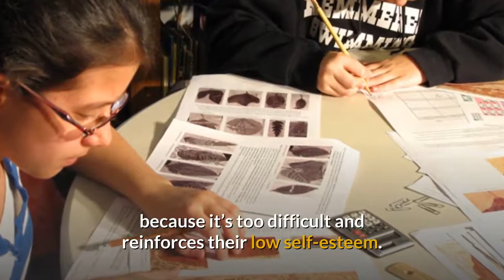how to study online classes I personal tutors |online tutoring| Firstring | Global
Firstring Tuition
If you would like to give your students a boost ahead of their mock or final exams, we run revision classes on site. Give your students the added convenience of not needing to travel anywhere and ensure their free time, weekend or study leave is spent efficiently and productively. Our tutors bring enthusiasm and passion for the tuition and their subject to ensure students stay motivated throughout their final revision.

We use our well-tested method of intensive revision classes, giving students carefully structured, tailored teaching. Students can cover the full subject syllabus of a given subject including applying their knowledge to exam questions. This in-house support has been widely appreciated by students and schools wanting to ensure everyone reach their ambitions. Whether there has been disruption to a particular subject during the year, or you simply want to give your students the best possible chance in their final exams, our tutors can help.
If you are interested in arranging a course at your school or would like to know more about this opportunity please email
Get better grades with our expert Firstring Global online tuition.
With a huge choice of tutors and access to our online classroom, online tuition can help you achieve the results you’re looking for.
Learning online means that you don't have to travel to sessions, so lessons can be easily fitted around your current studies and schedule. This means that you can have online lessons during your free time and even take lessons with experts who live in different parts of the world.

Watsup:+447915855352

Student Registration

Tutor Registration